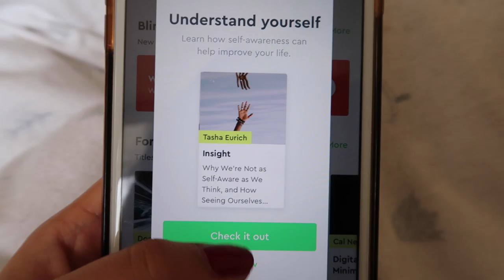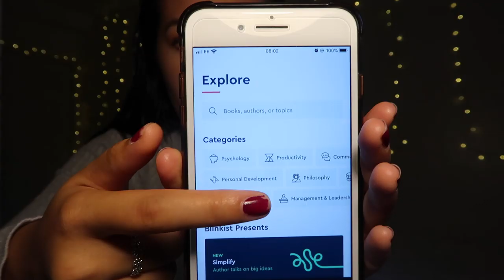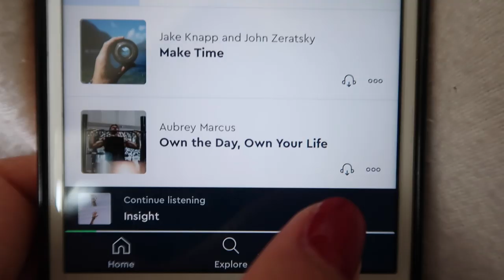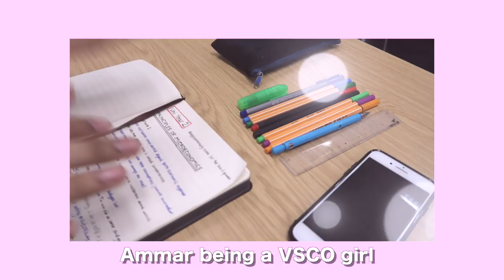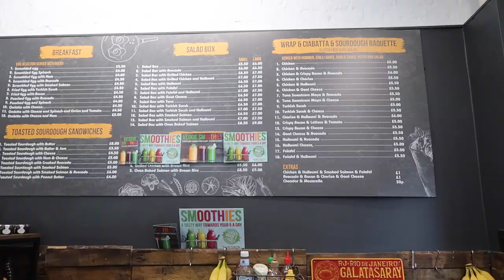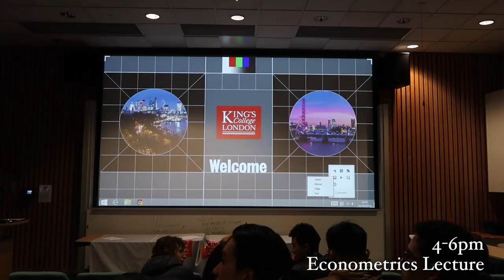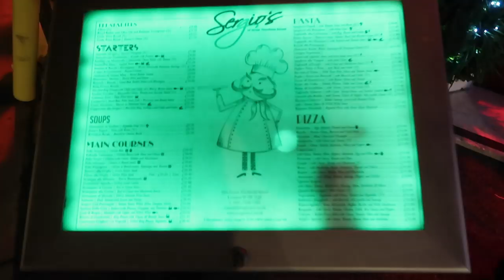Productive uni student vlog: 9-6 lectures, VSCO girls, celebrity sightings and viewers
♡ Productive day at uni - 9 till 6 lectures, friends, viewers and VSCO girls || Mei-Ying Chow x King’s College London University x Blinkist ♡

The video where I take you along on my first Thursday back at university - it’s a busy but productive day of meeting subscribers, friends and even celebrities... I had 4 hours of uni lectures and a couple hours of work on my tutorial work but it was mainly a social day I’d say.

If you want to watch my last video - My first vlog back at university year 2